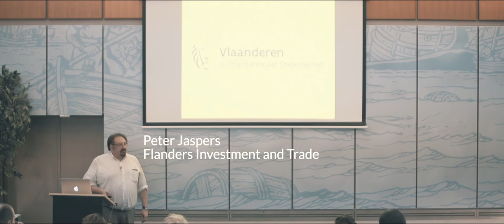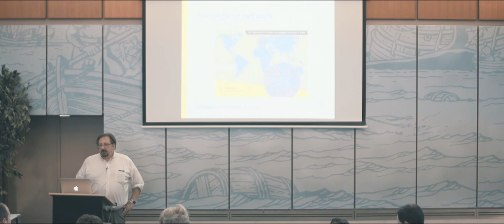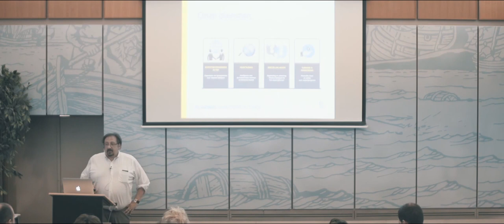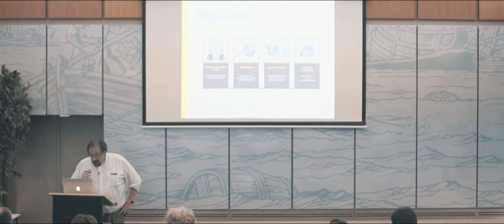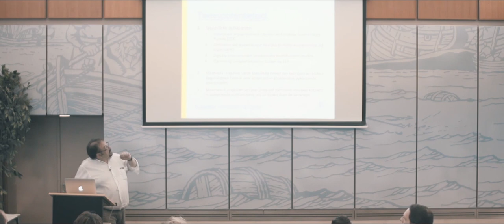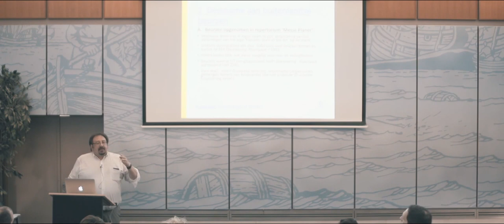Prepare The Fair: complete talk Peter Jaspers FIT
Peter Jaspers from Flanders Investment & Trade (FIT) talking about Flemish support and subsidies for international videogame fairs such as gamescom. Prepare The Fair event June 13 by Flanders DC and FLEGA. View and download all presentations of this event